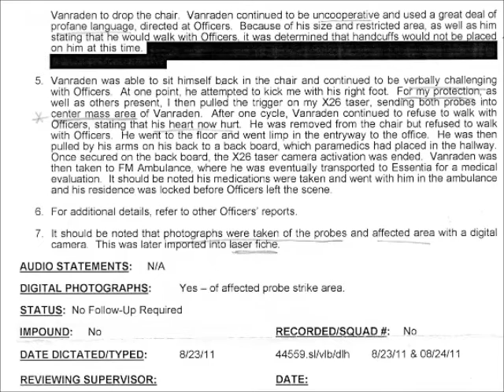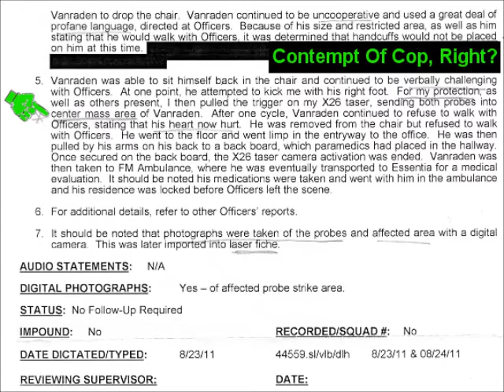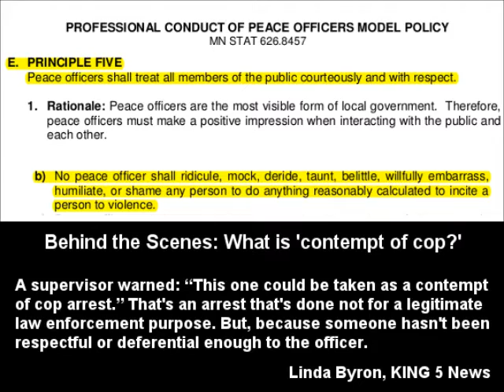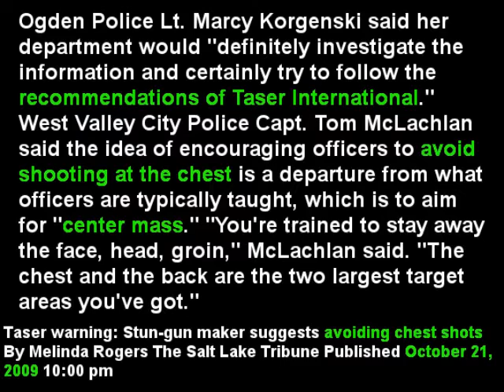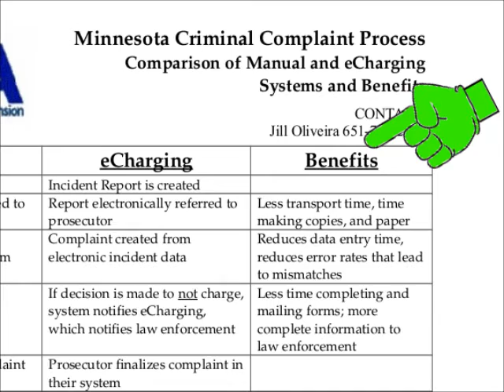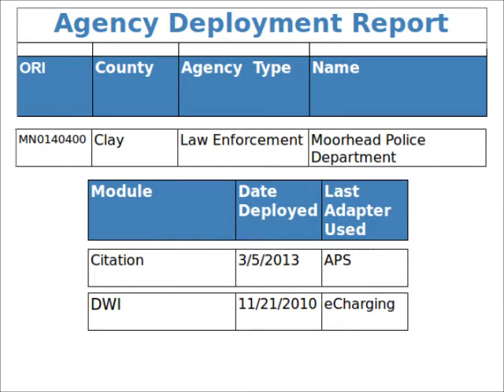Lion News: Elderly Van Raden Fails Moorhead Police Attitude Test & Gets Tasered Center Mass? Part 3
Lion News: Elderly Van Raden Fails Moorhead Police Attitude Test & Gets Tasered Center Mass? Part 2